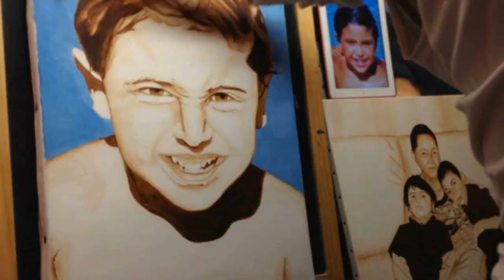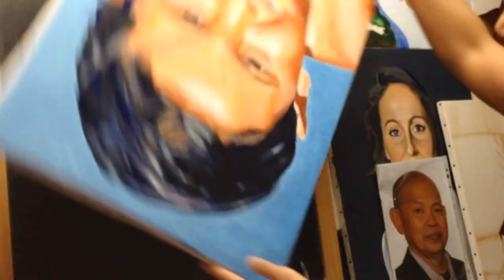JEAN-CHARLES Portrait Painting (FINAL SHORT VERSION) Flesh color mixing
Canvas size 65x75cm, Acrylic paint, I'll redo this painting makes me shudder, and I hope to help everyone ... I thank you in advance

The first synthetic paints are nitro- cellulose oil appearing in the mid 1930s in New York for the automotive industry and construction ( paints used by Mexican painters and Charles Pollock ) . The second type of paint , which appears in 1927, includes Alkyd building ( used by De Kooning in particular). The polyvinyl acetate will also be introduced in the 1930s . The first trademark Magma developed by American Leonor Colour printers and Sam Golden, and placing on the market in 1949. This paint diluted with turpentine , it is used by painters Rothko, de Kooning, Barnett Newman, Kenneth Noland and Morris Louis .

Acrylic artist paint diluted with water is created in 1963 by the chemist Henry Levinson Liquitex brand. It is immediately used by painters Andy Warhol, David Hockney1 .

In Mexico it was invented in the mid-twentieth century to 19502 . Chemists from the National Polytechnic Institute of Mexico , in collaboration with master Mexican mural painters , have developed during the realization of the frescoes on the facade of the University of Mexico . The writings of David Alfaro Siqueiros ( Mexican painter and muralist ): " Art and Revolution" , tell in detail the development of this painting technique on the market in 1950.

It does not appear in Europe until the 1960s : Alechinsky discovers in New York in 1965.